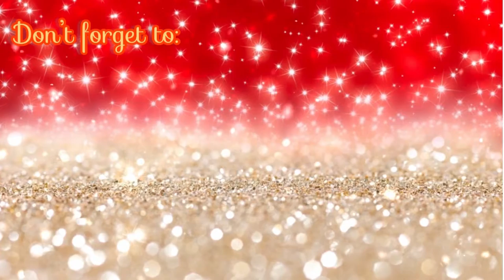VLOGMAS DAY #7 / SHEIN WINTER TRY ON HAUL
Comment video y’all will like to see ♥️♥️

       They_luv_bracelet
             Shavanh and Sofia

Girls Rib-knit Top & Bow Waist Leggings Set I discovered amazing products on SHEIN.com, come check them out!

Girls Ombre Letter Graphic Kangaroo Pocket Hoodie I discovered amazing products on SHEIN.com, come check them out!

SHEIN Girls Car & Letter Graphic Pullover & Cami Unitard Jumpsuit I discovered amazing products on SHEIN.com, come check them out!

SHEIN Teen Girls Letter Graphic Pullover I discovered amazing products on SHEIN.com, come check them out!

SHEIN Girls Patched Detail Drop Shoulder Teddy Hoodie Dress I discovered amazing products on SHEIN.com, come check them out!

Girls Letter Graphic Drop Shoulder Pullover & Pleated Skirt I discovered amazing products on SHEIN.com, come check them out!

SHEIN Girls Striped & Letter Graphic Hoodie Dress I discovered amazing products on SHEIN.com, come check them out!

SHEIN Girls Heart Pattern Asymmetrical Hem Tee & Floral Print Leggings I discovered amazing products on SHEIN.com, come check them out!

Girls 1pc Figure & Letter Graphic Thermal Lined Sweatshirt I discovered amazing products on SHEIN.com, come check them out!